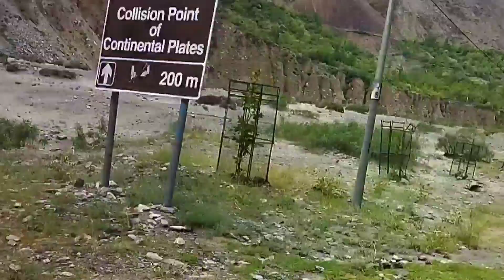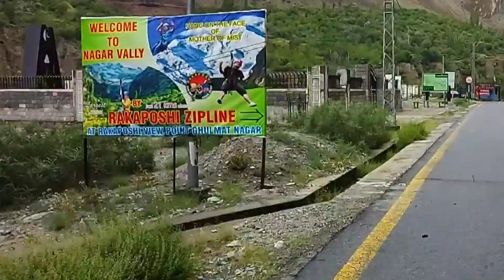Finding gold| and Unique Tunnel Pakistan ||Beautiful|Valley||GM EXPLORER PK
Finding gold and Unique Tunnel Beautiful Valley Travel Pakistan GM EXPLORER PK

shapack gang
jeb brooks
pothowari bethak tv
abnan musafir
khan tv 110